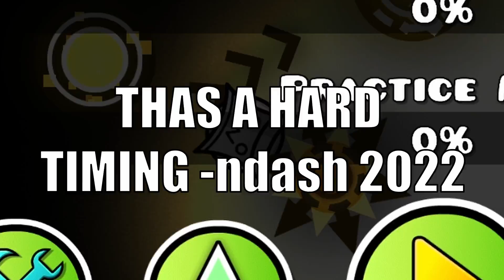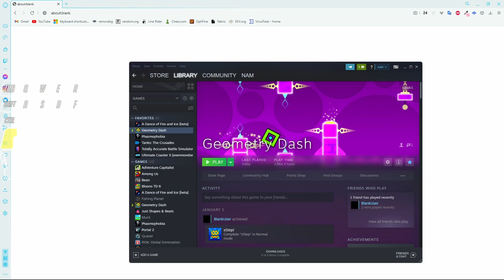(Insane Demon) "Swirling Fire" by Jenkins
ID: 67069282
Completion: 6:12
Worst Deaths: 80, 82, 92

Hardest Part: 55%, 72-80%
Best Part: 36-100%
Enjoyment: 9/10
Attempts: 1117 + StartPos